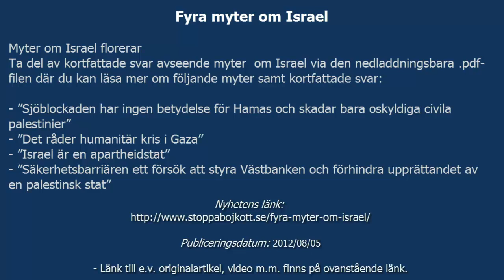Fyra myter om Israel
Myter om Israel florerar

Ta del av kortfattade svar avseende myter  om Israel via den nedladdningsbara .pdf-filen där du kan läsa mer om följande myter samt kortfattade svar:

- "Sjöblockaden har ingen betydelse för Hamas och skadar bara oskyldiga civila palestinier"
-- "Det råder humanitär kris i Gaza"
-- "Israel är en apartheidstat"
-- "Säkerhetsbarriären ett försök att styra Västbanken och förhindra upprättandet av en palestinsk stat"